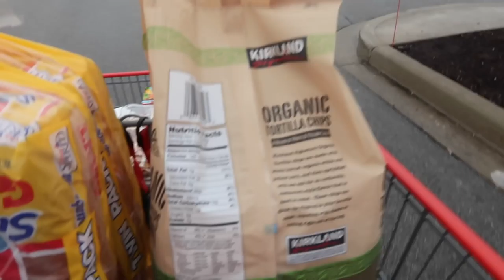MY FINAL DECISION ON MOVING BACK WITH THE SQUAD